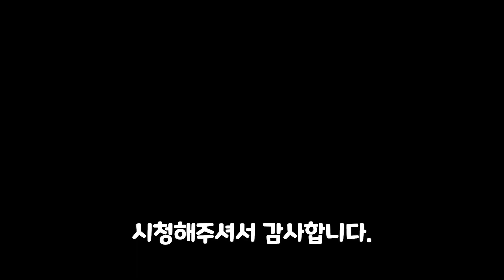언디셈버 개인적인 11티어 권능 맵 보스 난이도 / undecember 11tier boss